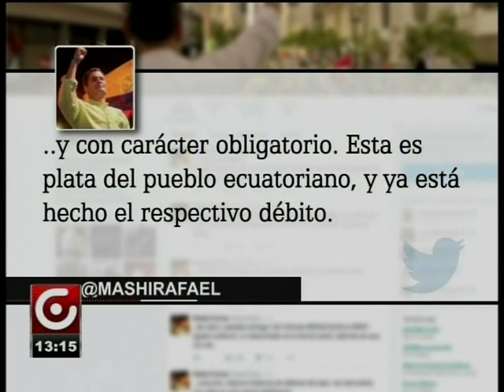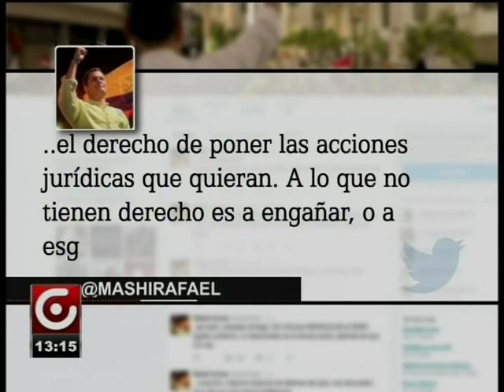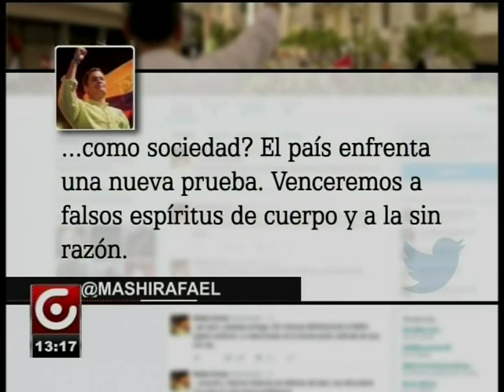DECLARACIONES PRESIDENTE CORREA VÍA TWITTER